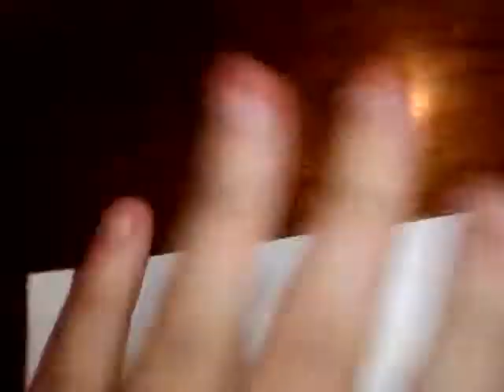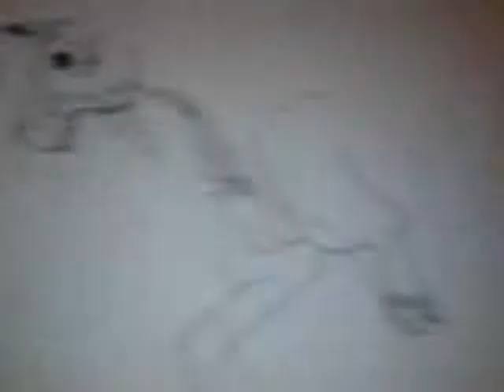How to Draw a Dead Horse Part 1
Easy in fast as Lightning:-)